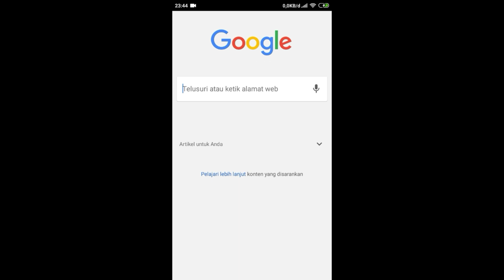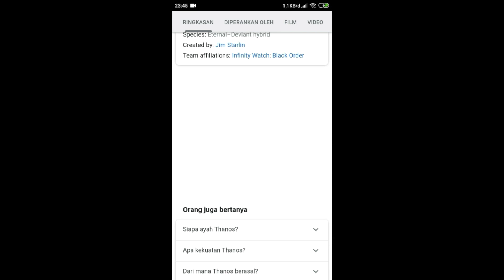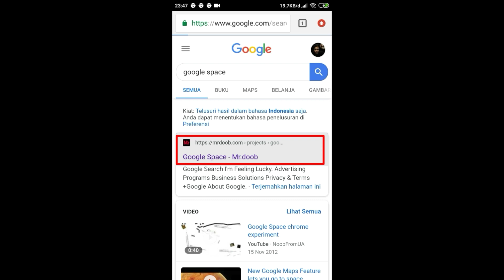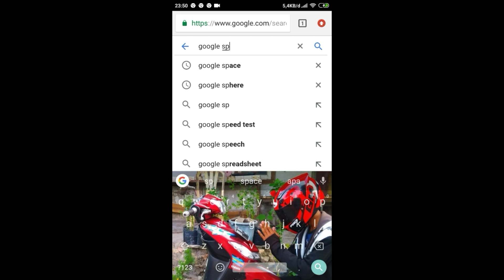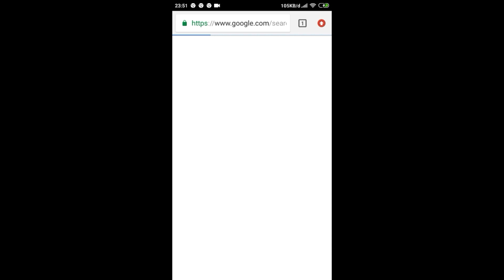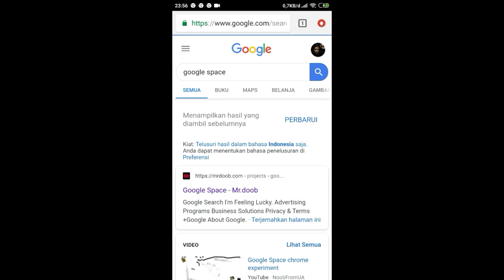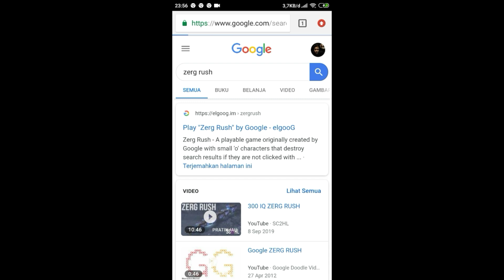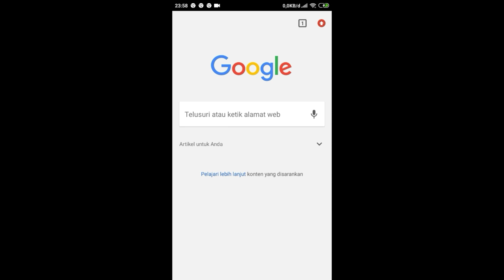🔴 5 FITUR GOOGLE RAHASIA YANG BELUM KITA KETAHUI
Buat kalian yang mau tau keseruan aktivitas gw bisa langsung
Follow disini ya :